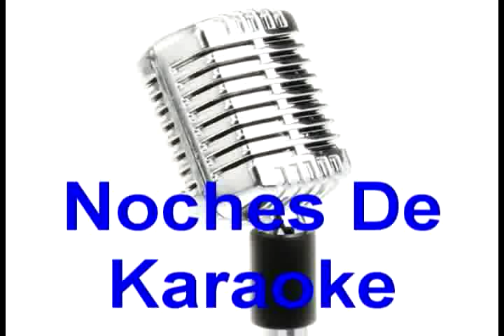sabor latin pictures